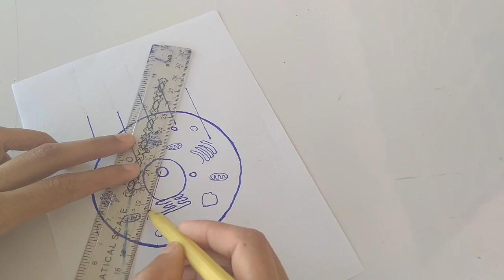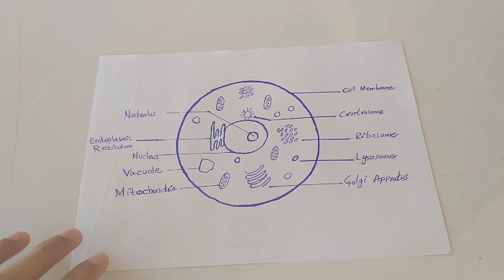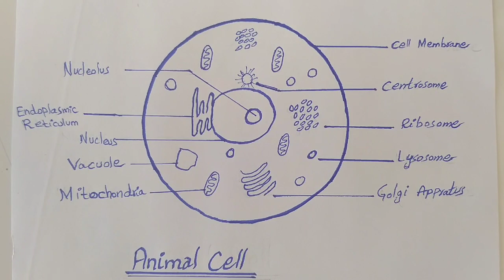How to draw Animal cell step by step || Biology diagram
3d animal cell

about animal cell

How to draw Animal cell

How to draw Animal cell diagram easily

what is animal cell diagram

simple animal cell

Animal cell

How to draw Animal cell diagram simple

How to draw Animal cell diagram with pencil

how to draw Animal cell diagram

how to draw Biology diagram

How to draw biology practical diagram easily

Science diagram how to draw

Village paper craft